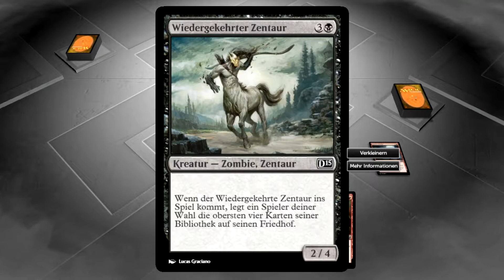Let´s Play: Magic the Gathering Duels of the Planeswalkers 2015 [GER] Teil 10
HUHU...

weiter geht´s.
Diesmal mit unserem Opferdeck gegen die Armee der Wiedergekehrten.

Have Fun
Euer Koali